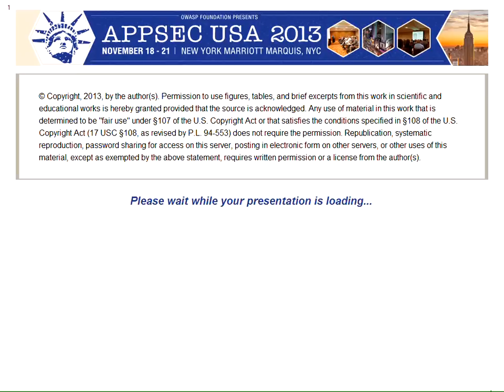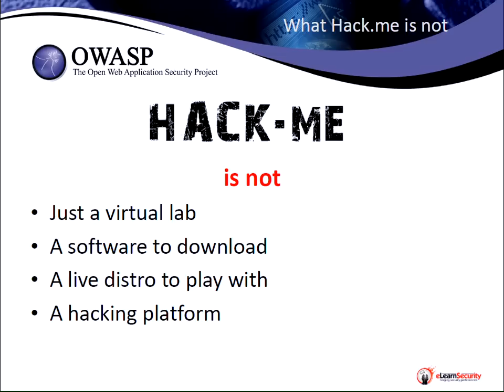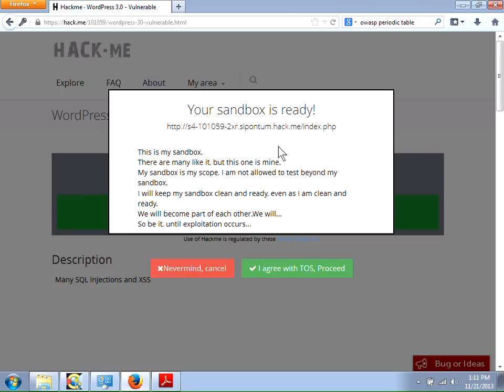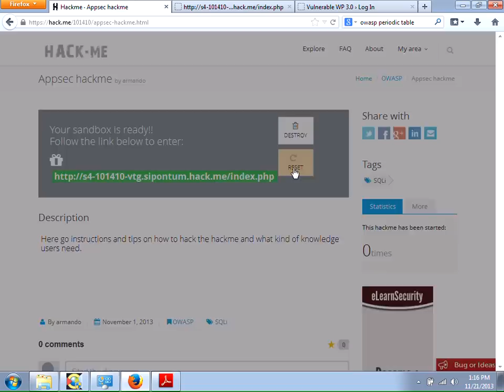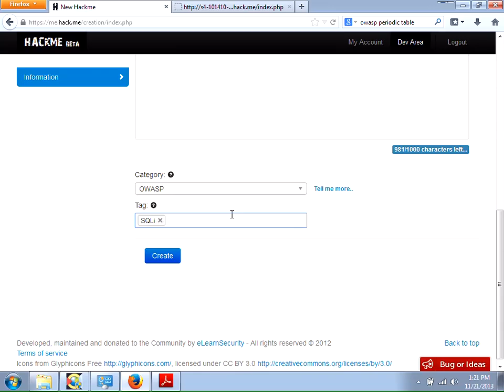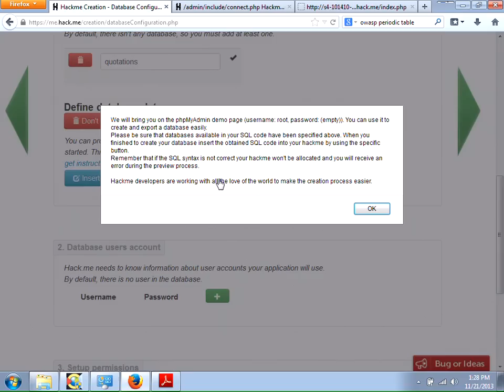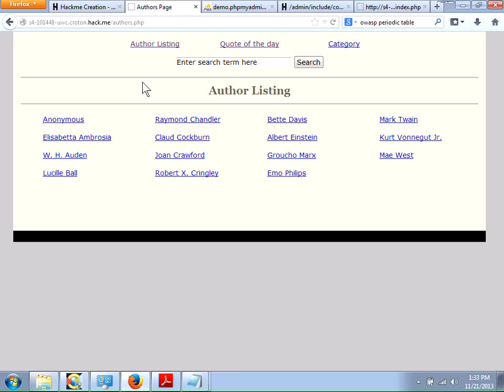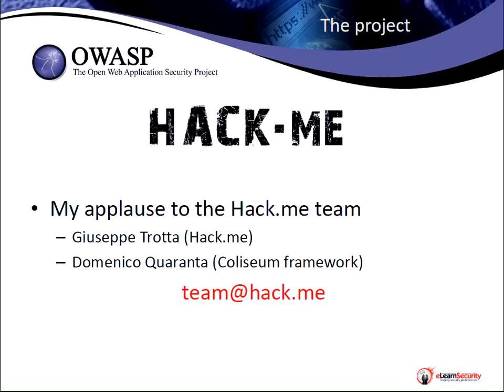Hack.me: a new way to learn web application security - Armando Romeo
The Hack.me project is a worldwide, FREE for all platform where to build, host and share simple and complex vulnerable web applications. It's completely online and doesn't require any software to be installed, just a web browser.

Users will be able to run and practice offensive techniques against always new vulnerable web applications provided by the community. Users will be able to practice the OWASP Top 10, testing CMS vulnerabilities,verifying the latest exploits. The vulnerable web applications, referred as hackmes, are run in a sandboxed and user-isolated environment provided by the Coliseum Framework.

We will show a typical use of the platform and some of the challenges, both technical and legal, faced by the project.

Speaker

Armando Romeo
eLearnSecurity

I'm the founder of eLearnSecurity and Hack.me. | | Passionate about anything web application security related.